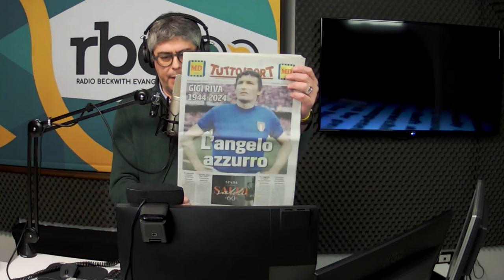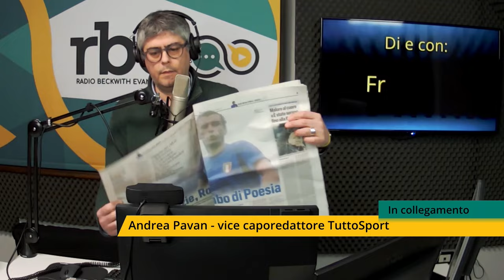Gigi Riva, il rombo della poesia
Con Andrea Pavan, vice caporedattore del quotidiano "TuttoSport" ricordiamo il grande Gigi Riva (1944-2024), unico nella classe calcistica e nello stile di vita. Elegante, essenziale, potente e ispiratore di musica, letteratura, cinema e teatro già in vita.
L'esultanza di "Rombo di Tuono", quelle braccia alzate al cielo per condividere la sua gioia con i tifosi.